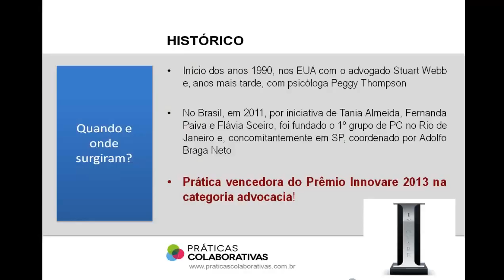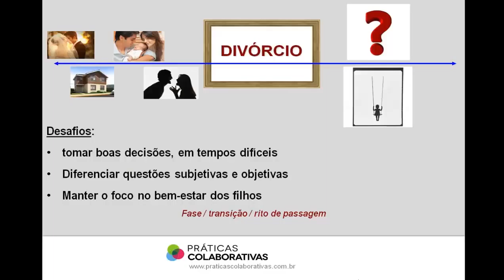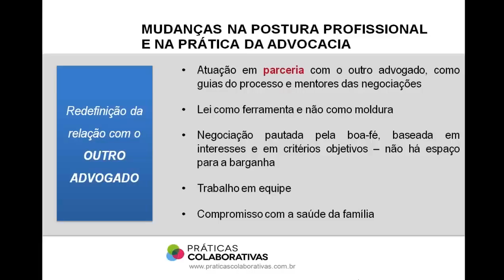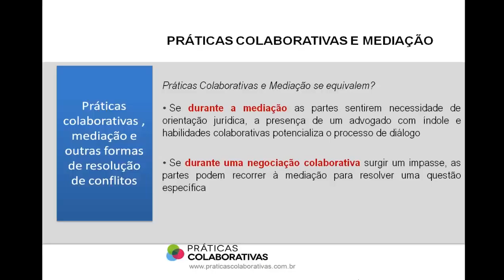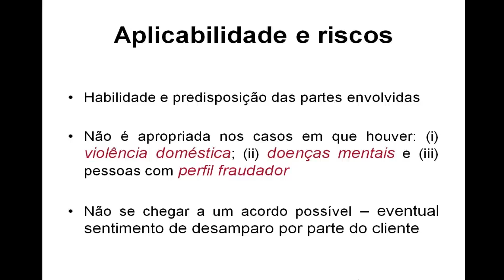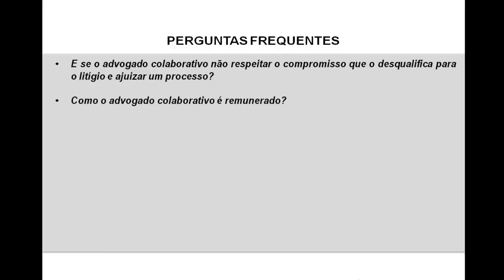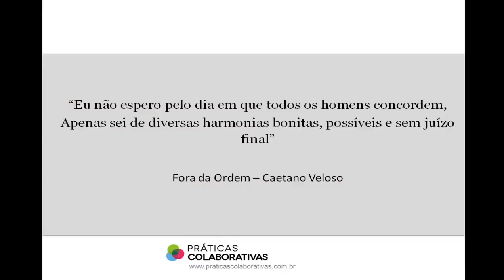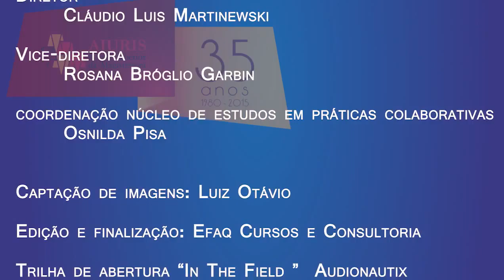Escola da Ajuris - Palestra Práticas Colaborativas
A Escola Superior da Magistratura da Ajuris promoveu no dia 4 de março de 2016 a palestra "Práticas Colaborativas interdisciplinares na gestão adequada de conflitos". A palestra foi proferida pela Dra. Olivia Fürst e na oportunidade foi lançado o núcleo de estudos em Práticas Colaborativas da Escola da AJURIS.